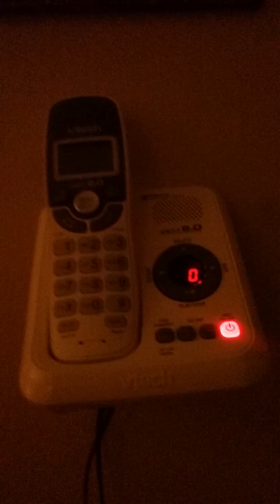If you don't have a phone theirs ways to communicate